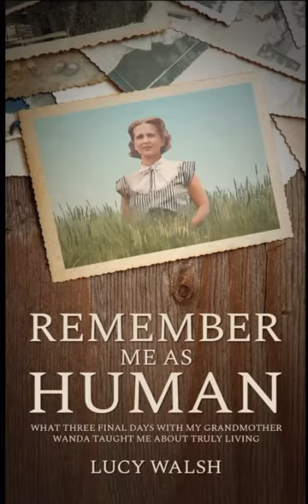Official Book Announcement!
My new book “Remember Me As Human” is available for preorder on Amazon and officially publishes everywhere books are sold on March 12, 2024.